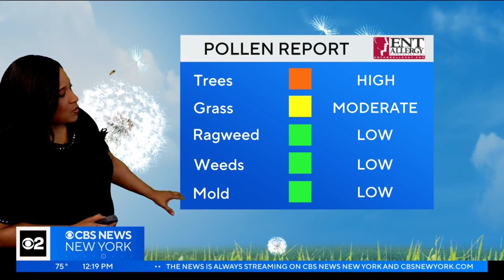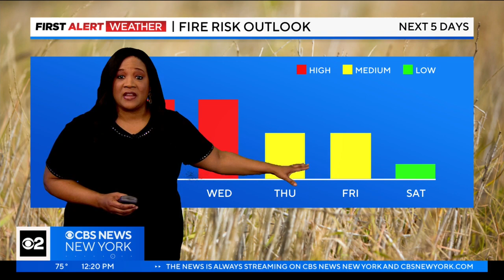First Alert Weather: Warm today, cool tomorrow